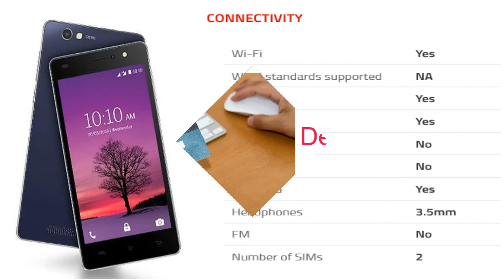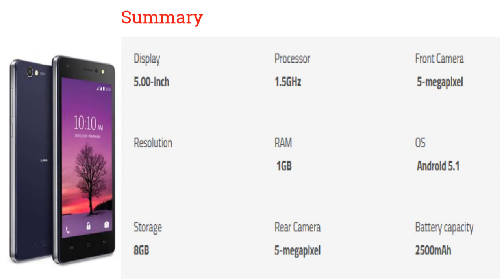Lava A72 Mobile Specification [INDIA]